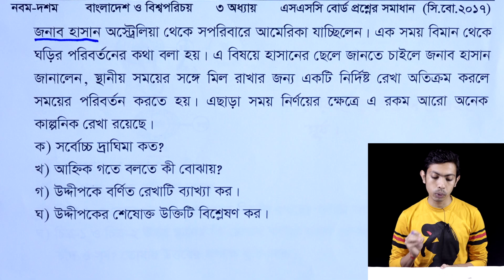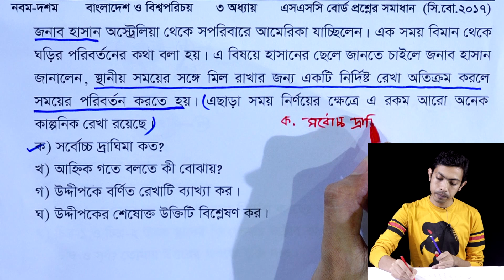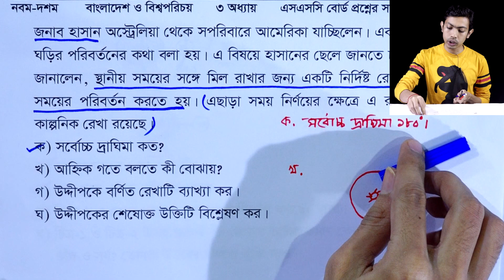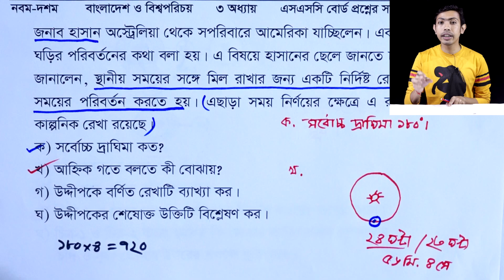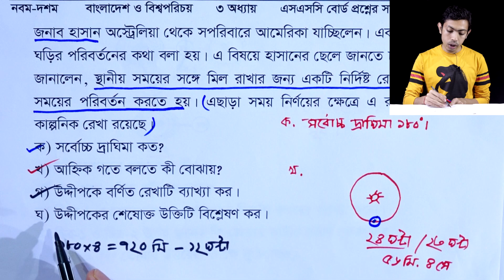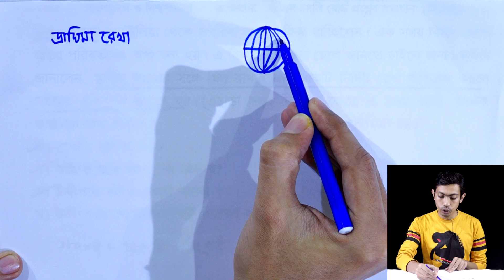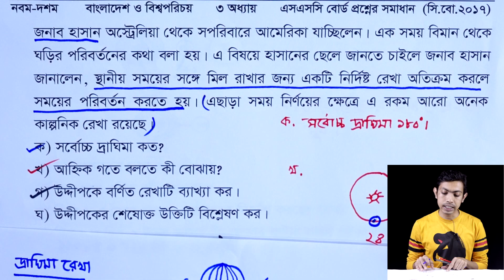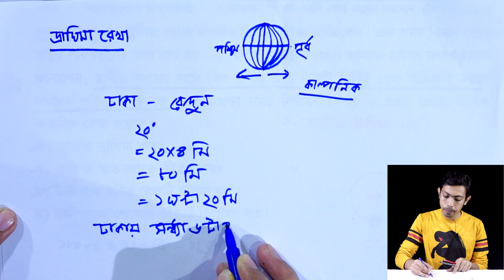SSC Bangladesh And Global Studies Chapter 3 (P-21) ll Board Question Solution || Nine Ten BGS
SSC Bangladesh And Global Studies Chapter 3 (Part-21)
Board Question Solution
Nine Ten BGS